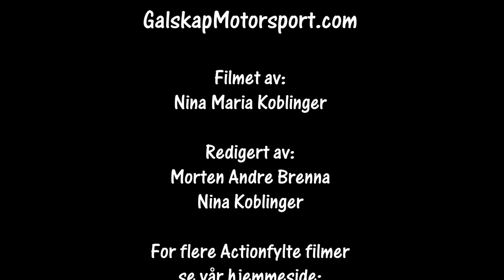Rally Flesbergsprinten SS3 11.02.2023